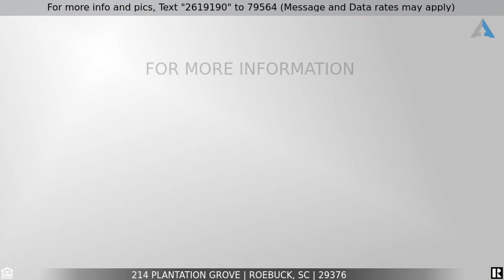Priced at $319,900 - 214 Plantation Grove, Roebuck, SC 29376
Home for Sale in Roebuck

Another beautiful new home! This home will have great architectural detail on the interior including crown moldings, chair rail, oak railings shadow boxing. More. Hardwood floors in main living and ceramic tile floors in all baths and laundry. Custom ceramic tile shower and jetted tub in huge master bath and one of the largest closets ever. Kitchen has granite counter and island for lots of cabinet space. Large Dining area walks out to a covered porch! Home also boasts a beautiful corner fireplace. The two story foyer is impressive indeed. Sodded front yard with sprinklers included. Please be sure to make an appointment to see this home while you still have time to choose some finishes. SYNDICATION REMARKS